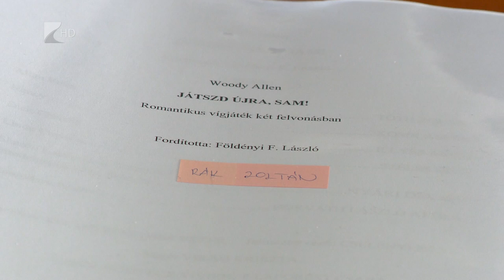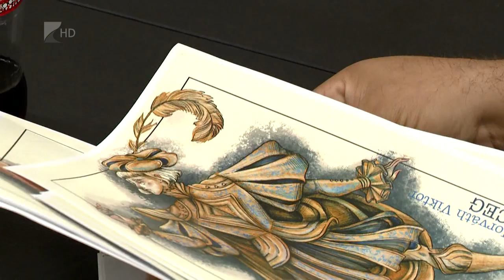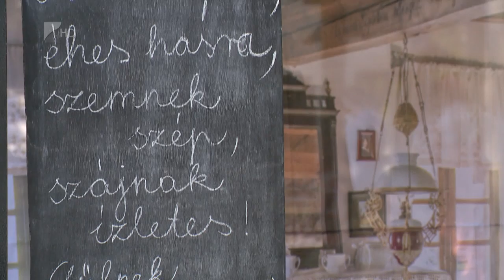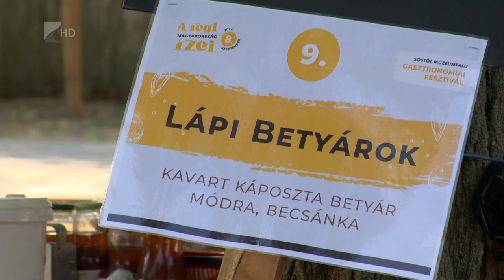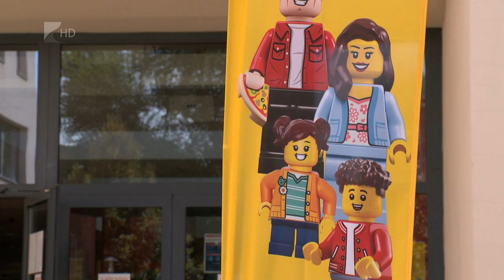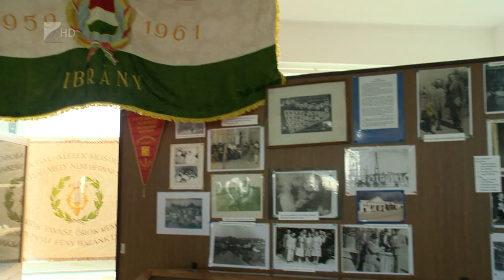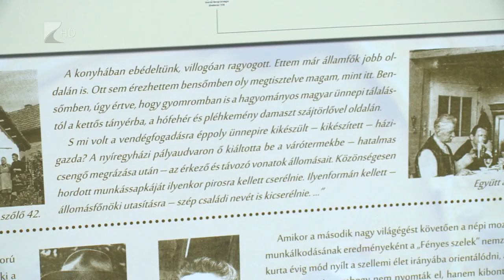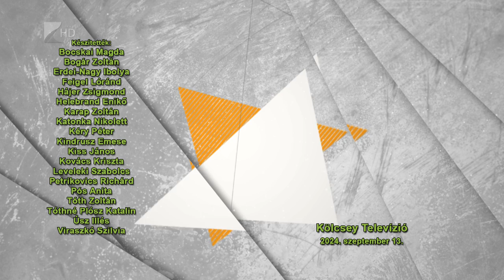Víg-Kend, 2024.09.13.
TÉMÁINK:

- Úrhatnám polgár című balettkomédia főszereplőjével, Pindroch Csabával és VIDOR zsűrijének elnökével, Puskás Tivadarral beszélgettünk.
- Belenéztünk az Aranylakodalom című bohózatba, amely számos díjat elnyert az idei VIDOR fesztiválon.
- Elkezdődtek az olvasópróbák, a Móricz Zsigmond Színház már készül a musicalek évadára.
- A stúdióban vendégünk volt Rácz Erika, Nívó-díjas moderntánc-pedagógus, hogy az új tehetségcentrumról meséljen.
- Ellátogattunk A régi Magyarország ízei gasztro fesztiválra.
- És megmutattuk azt is, milyen volt az idei LEGO játékváros.
- Ibrányban is jártunk, az 5. Helytörténet és Családfakutató Konferencián.
- Vendégünk volt Nemes-Nagy Tünde és Dr. Csiky Nándor, akikkel a Vakok és Gyengénlátók Szabolcs–Szatmár–Bereg Megyei Egyesületének 20. évfordulójáról és egy prágai tanulmányútról beszélgettünk.